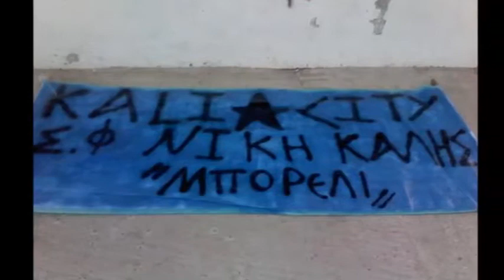NIKH KALHS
ΝΙΚΗ ΚΑΛΗΣ FOREVER BY LEONIDAS TOUSIAS